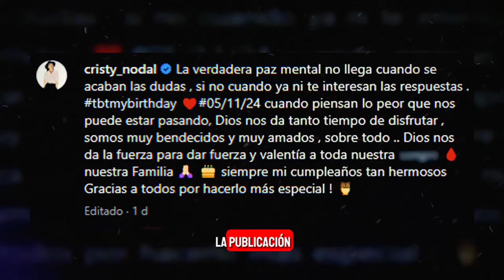😱🚨YA LA QUIERE!!❤️‍🩹Madre de Christian Nodal POR FIN le demuestra SU APOYO a Ángela Aguilar!!💗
Tanto a Ángela Aguilar como a la madre de Christan Nodal, solo se les ha visto juntas en dos ocasiones: la boda de los cantantes y la fiesta de cumpleaños de Cristy. Pero ahora la mamá de Nodal tuvo un significativo gesto con su nuera, ya que por fin sigue a Ángela en redes pero eso si, sin dejar de seguir a Cazzu

famosos virales

telemundo
univision
mexico
despierta america
Televisa espectaculos
chismes
escandalo de los famosos 2024
farandula 2024
chisme de farandula
karol tamiko
programa hoy
suelta la sopa
los angeles
puerto rico
televisa
De primera mano
Entertainment
Television program
noticias de espectaculos
espectaculos noticias
noticias de la farandula
tv mexicana
polemica
Ventaneando
televisa app
televisa univision
chismes de la farandula